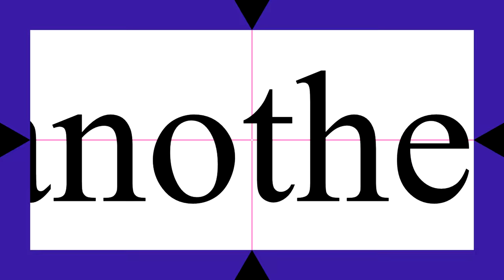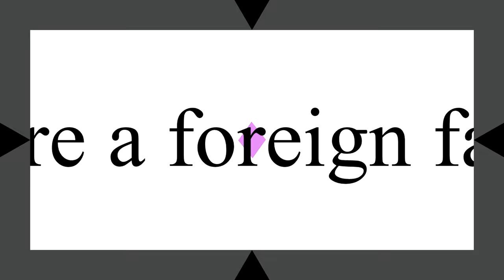西寺郷太 「Blueberry Bag （ブルーベリー・バッグ）」MV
『LAFORET GRAND BAZAR 2015 SUMMER』のテーマソングとなったノーナ・リーヴス 西寺郷太のソロ曲「ブルーベリー・バッグ」MV。
西寺郷太ソロアルバム『テンプル・ストリート』の収録曲で、ハワイ出身の米国人ラッパー、アンソニー・ヘンダーソンと、中国人シンガー、林端(kate)、そして西寺による楽曲。ストリングス編曲は宮川弾。ビデオ監督は高村佳典。このMVは、８０年代感覚で、全編プリンスへのオマージュで作られた。